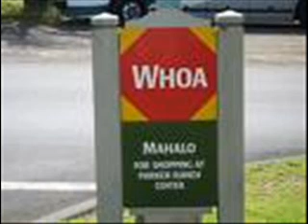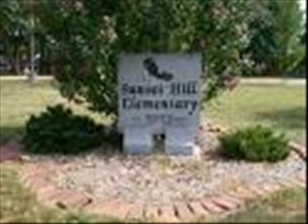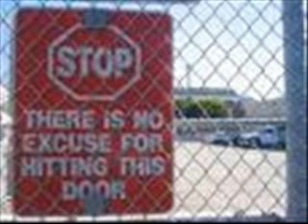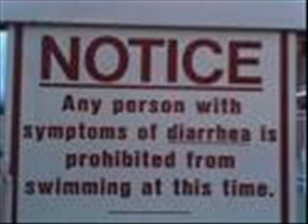Try no to laugh #14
the song: Bleed  by meshuagga